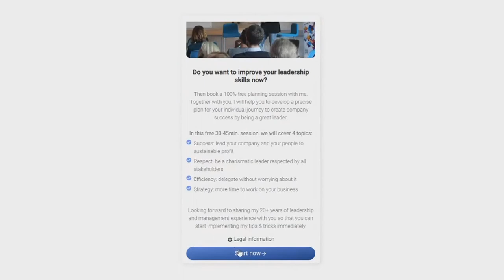"You're wasting time" - How to Keep Your Team Motivated (in under 3 Minutes) #9